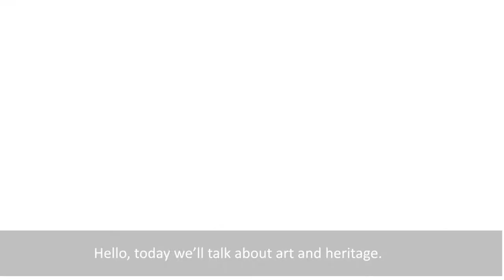Art Advisory: dedicated to managing your artistic heritage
Art is an asset that requires a very particular understanding and management. This is why we offer a dedicated service to assist our clients in their individual requests, from the creation of a collection to its transmission: Art Advisory.